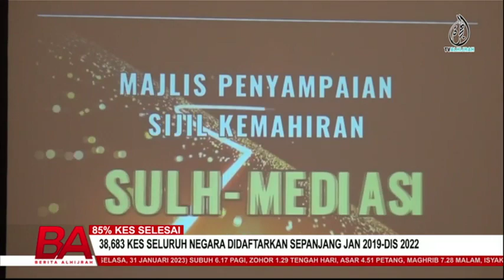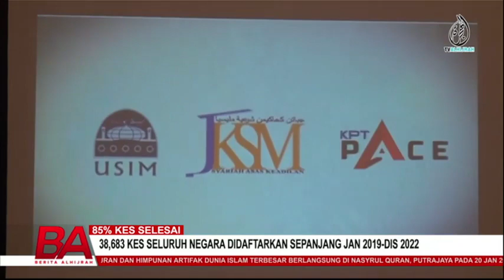85% KES SELESAI: 38,683 KES SELURUH NEGARA DIDAFTARKAN SEPANJANG JAN 2019-DIS 2022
85% KES SELESAI: 38,683 KES SELURUH NEGARA DIDAFTARKAN SEPANJANG JAN 2019-DIS 2022